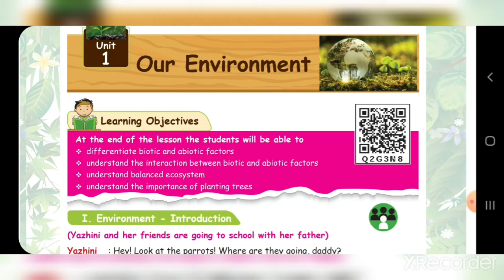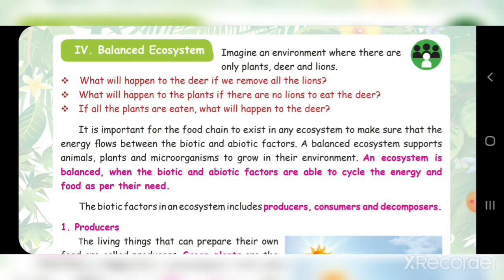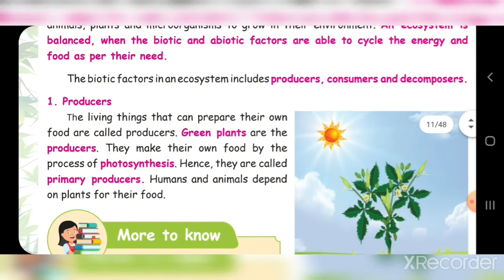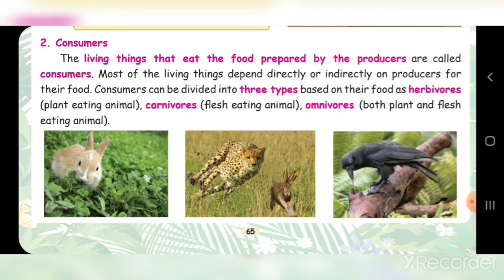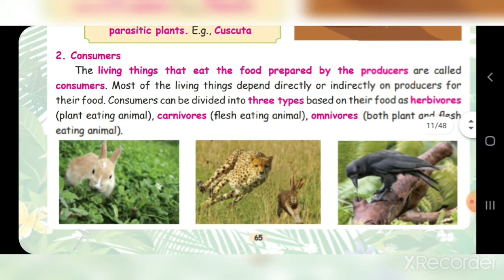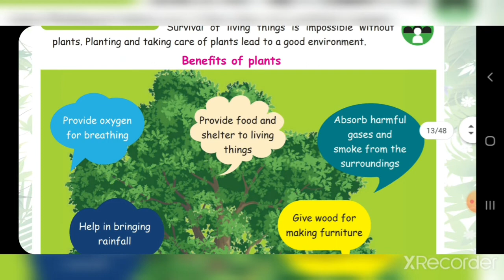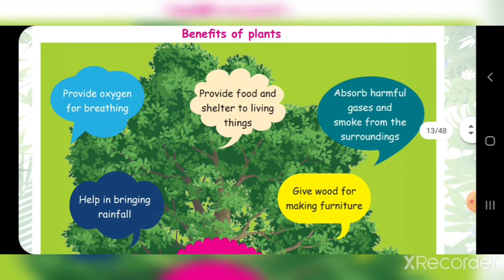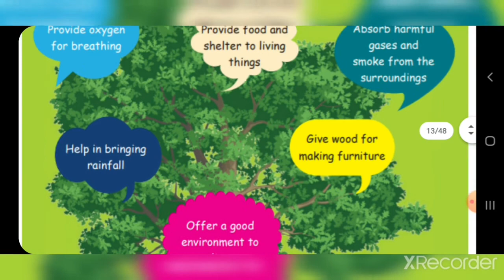3rd std science Term-3 unit-1 Our Environment part-2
3rd std science Term-3 unit-1 Our Environment  part-2